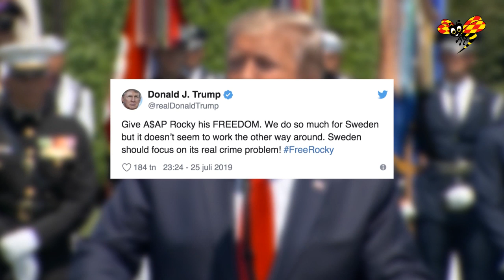Trumps ilska gällande ASAP Rocky: "Besviken på Löfven"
Donald Trump twittrar att han är ”väldigt besviken” på Stefan Löfven för att han inte har gjort något för att fria artisten ASAP Rocky som sitter häktad i Sverige.
Han går så pass långt att han skriver att Sverige sviker det afroamerikanska samhället – och att Sverige bör fokusera på sina brottsproblem i stället.